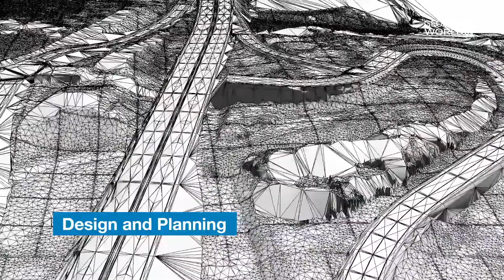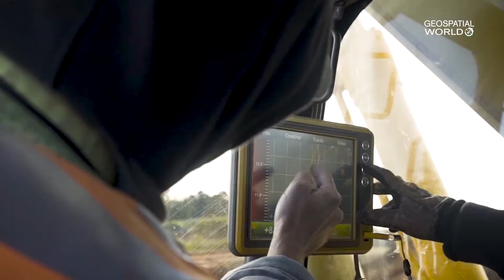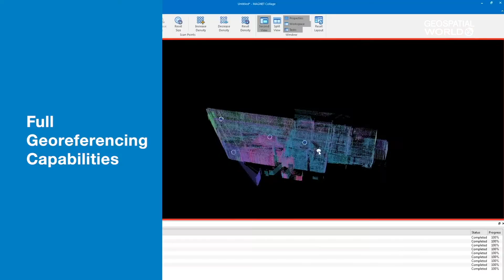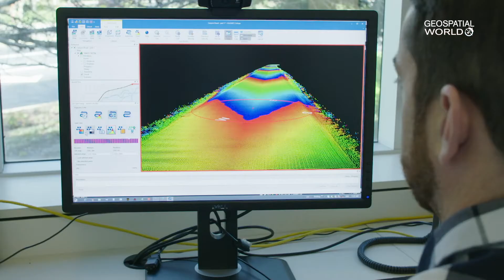Ewout Korpershoek explains importance of Constructioneering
The construction industry is one of the least automated industry in the world. It is extremely segmented with many players who often work in silos. And, thus Constructioneering is the holistic approach that automates the entire workflows instead of just one particular.   Ewout Korpershoek, Executive Vice President of strategic partnerships at Topcon explains why and how Constructioneering is important to automate the construction industry.